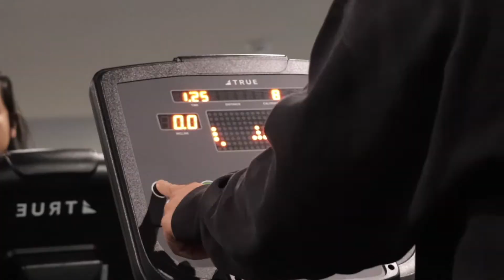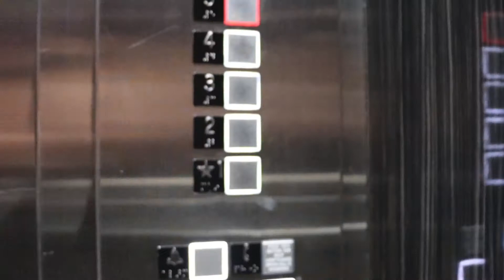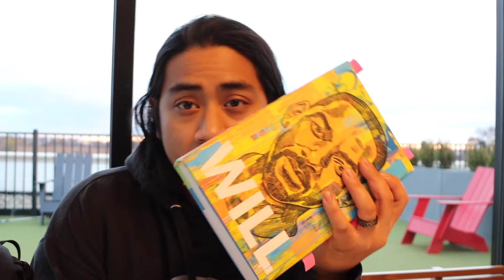After I watched Best Shape of my Life with Will Smith...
In all reality I have gained over 35# since the shut down. I shot this video after watching Willsmith best shape of my life. Making the effort to drop weight and get into shape. I am down 15# since I started working out and got a long ways to go. I am still a big guy and will smith is my hero. lol I had to throw that in there.

I named my son after his son Jaden. And my sons middle name is Avery after the late James Avery who yall might know as uncle phil. Growing up watching the fresh prince of bel air and performing his songs at my senior proms and rapping as a youngster. I will continue to lay down bricks in my life to build a wall i am proud of for my family.

About LoveFoodMore:
Hello! My name is Joshua Walbolt. I am a chef start-up business owner, husband, and father to be. My mother is Cambodian and my father is Thai so I find myself favoring the flavors of these regions of the world as well as dishes from the Philippines. (I blame my wife for that)